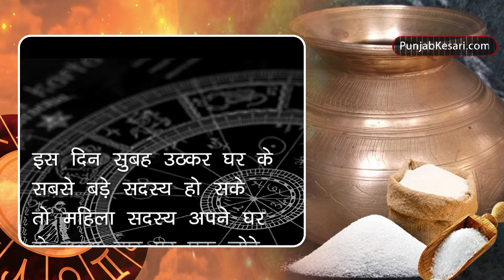Purnima ke Totke in Hindi: पूर्णिमा के दिन करें ये 2 उपाय - Punjab Kesari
धन की प्राप्ति तभी संभव है जब धन की देवी लक्ष्मी की कृपा आप पर बनी रहे। लक्ष्मी की कृपा नहीं होने पर अथक प्रयास करने से भी धन की प्राप्ति नहीं होती। तंत्र शास्त्र में देवी लक्ष्मी को प्रसन्न करने के लिए कई उपाय बताए गए हैं। उनमें से एक नीचे लिखा है। इसे करने से धन की इच्छा पूरी होती है।
उपाय
शास्त्रों के अनुसार प्रत्येक पूर्णिमा के दिन सुबह-सुबह पीपल के वृक्ष पर मां लक्ष्मी का आगमन होता है। इसलिए यदि आप धन की इच्छा रखते हैं तो तो इस दिन सुबह उठकर नित्य कर्मों से निवृत्त होकर पीपल के पेड़ के नीचे मां लक्ष्मी का पूजन करें और लक्ष्मी को घर पर निवास करने के लिए आमंत्रित करें। इससे लक्ष्मी की कृपा आप पर सदा बनी रहेगी।